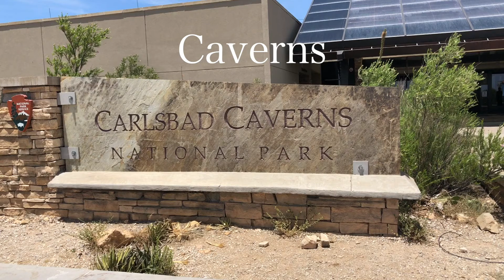This is a spooky place - the Carlsbad Caverns in New Mexico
At over 750 feet below the surface (that's 75 stories), the Big Room of the Carlsbad Caverns in southern New Mexico is mysterious and awe-inspiring. The music I composed for this video reflects the surreal atmosphere of the world below our feet.